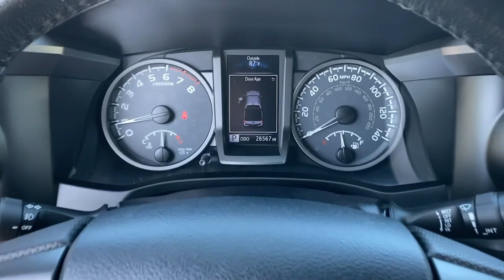2018 Toyota Tacoma Costa Mesa, Huntington Beach, Irvine, San Clemente, Anaheim, CA PJ17849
2018 Toyota Tacoma
2018 Toyota Tacoma TRD Sport - Stock#: PJ17849 - VIN#: 3TMAZ5CN9JM063532

*** AES CERTIFIED *** TRD SPORT...MOST RELIABLE TRUCK ON THE ROAD!!! SUPER LOW MILES. TAKE ADVANTAGE OF THIS AWESOME TRUCH NOW BEFORE IT'S GONE!!! Silver Sky Metallic 2018 Toyota Tacoma TRD Sport V6 RWD 6-Speed Automatic 3.5L V6 PDI DOHC 24V LEV3-ULEV70 278hp 120V/400W Deck Mounted AC Power, Cast Aluminum Running Boards, Color Keyed Rear Bumper, Engine Immobilizer, Exterior Parking Camera Rear, LED Daytime Running Lamps, Navigation System, Smart Key w/Push Button Start, TRD Sport Package, Wheels: 17 x 7.5 Machined Alloy, Wide Angle Front Fog Lamps.This is a 2018 Tacoma TRD SPORT with only 26547 miles. This vehicle is Silver Sky Metallic with Cement Gray interior and is in FAB condition. Recent Arrival!Awards:* 2018 KBB.com 5-Year Cost to Own Awards * 2018 KBB.com Best Resale Value Awards * 2018 KBB.com 10 Most Awarded BrandsWe choose to take the stress out of the purchasing process. We work with third party sites to determine what is a fair price for our customers to ensure you will be happy with your buying experience. At Orange Coast Auto Group, we select only the best pre-owned vehicles to offer our customers. Our commitment to your peace of mind is our #1 priority.That's why each vehicle has a certified quality inspection, 3-month, 3000-mile Power-train Warranty on each car, our 72-hour/250 mile Love It or Leave It return policy, free CarFax report and clean title guarantee. Shop Easy, Drive Happy!